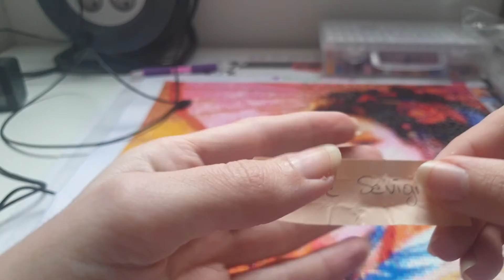Résultat 100 abonnés 🎊🎉🎊🎉👏👏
- Nom prénom adresse

ton choix entre:

- un livre ou un Diamond painting
si Diamond painting :
- pierre carré ou rond
- un thème (exemple : disney, paysage, portrait...)